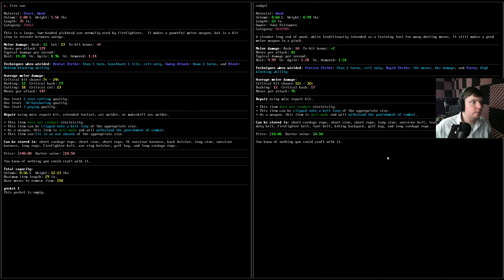FIRE AXE IS OP! | CDDA 0.F /w Orange01 [EP3]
You thought I was what, dead?  Like my partner you just threw off the cliff??  I won't go quietly into the night.  I may have lost almost all my blood, but I applied all the Cataclysm knowledge I have to get us back on our feet!

Title:  FIRE AXE IS OP! | CDDA 0.F /w Orange01 [EP3]

Gameplay
As your game begins, you awaken with hazy memories of violence and terror from when the world suddenly unravelled around you. Now you need to explore your surroundings, and secure food, water and safety. After that, who knows? Long term survival will mean tapping abilities you haven’t used before, learning to survive in this new environment, and developing new skills.